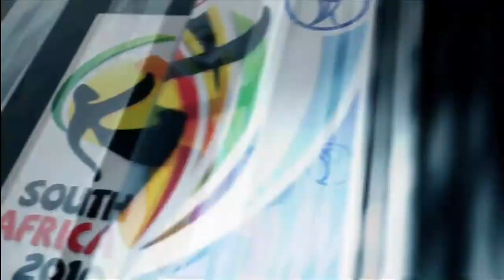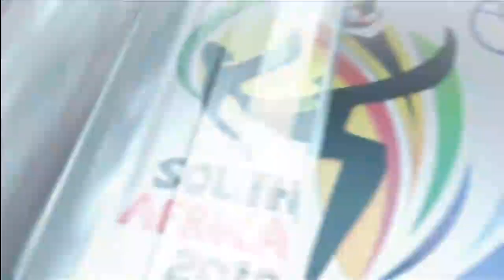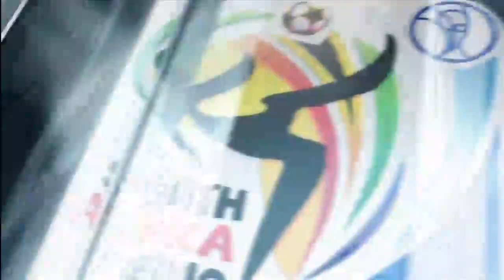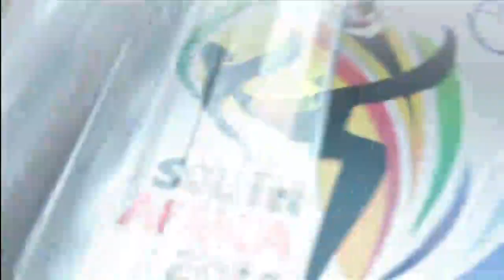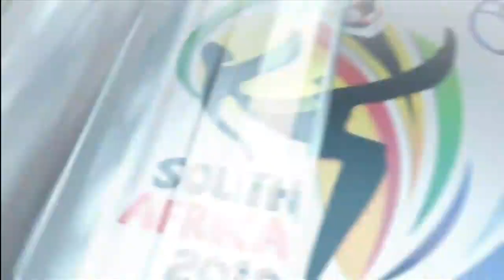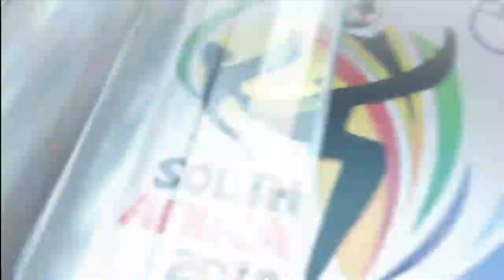Deutschland - Kanada // TV Übertragung - Frauen Fussball WM 26.06.2011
Eröffnungsspiel der Fussball Frauen WM